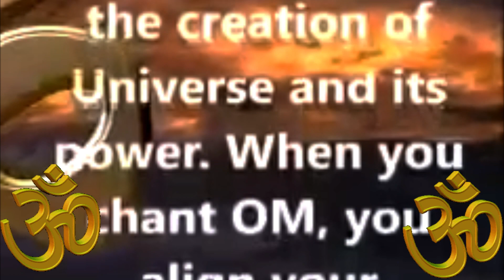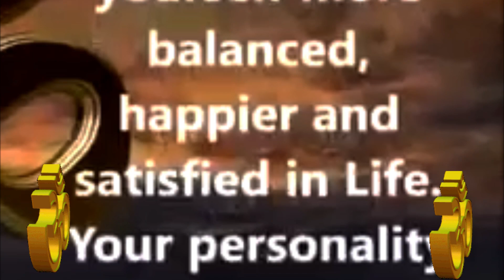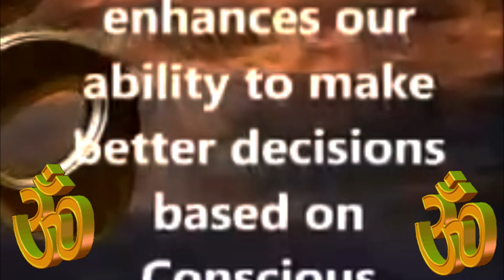OM Chanting || Remove All Negative Blocks || Om Meditation For Positive Energy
om chanting. om Meditation For Positive Energy.